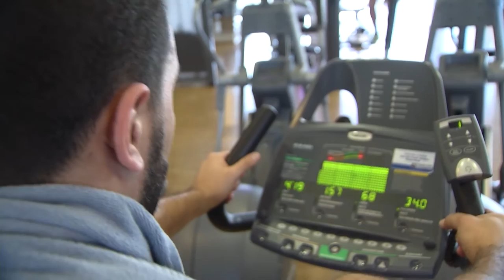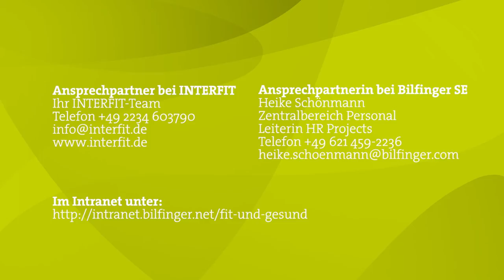Fit & gesund - Bilfinger in motion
Bilfinger bietet seinen Mitarbeitern in Kooperation mit INTERFIT einen neuen Baustein im Rahmen seines Gesundheitsmanagements „Bilfinger in Motion" an: Trainieren und Entspannen in über 600 unabhängigen Fitness- und Gesundheitsstudios in ganz Deutschland und Österreich mit nur einer Mitgliedschaft.